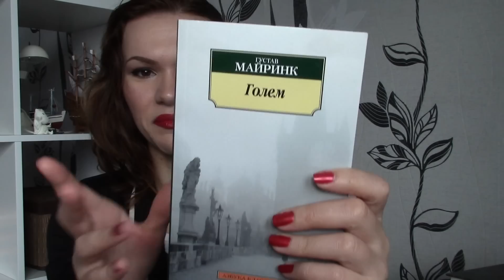Мои подарки на день рождения